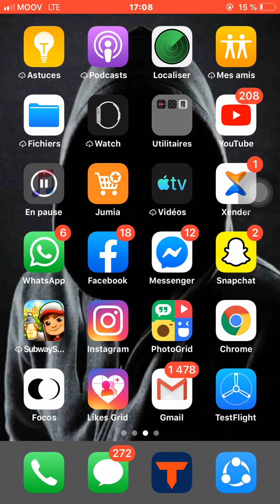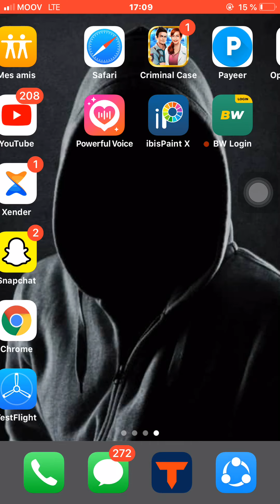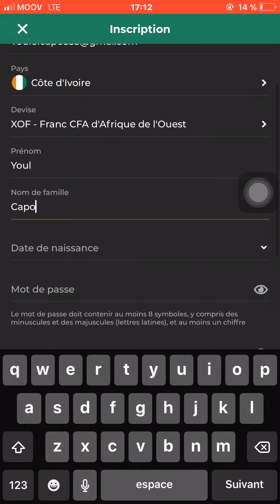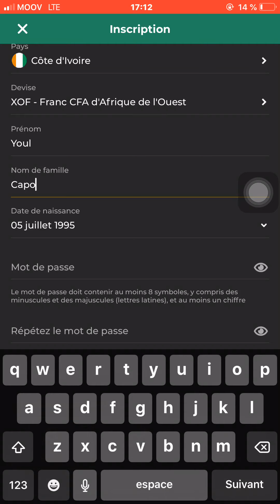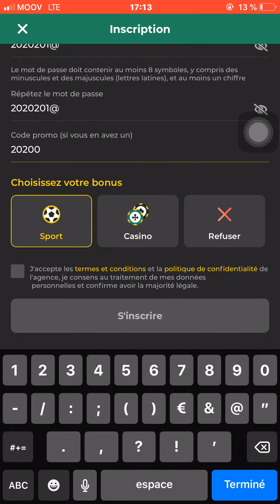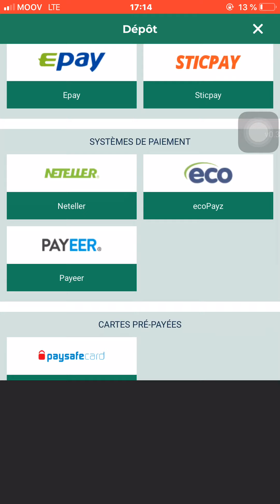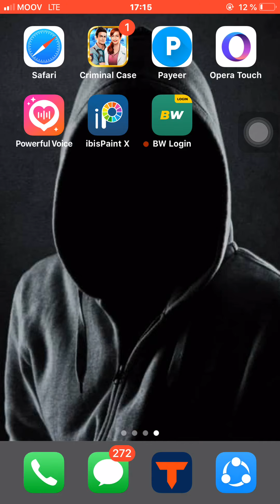Comment gagner 30000f par jours avec la méthode de la fourchette sur 1xbet Bewin.... partie 1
Salut aujourd’hui je tenais avoue partage cette nouvelles méthodes pour pouvoir gagner sur le Betwincom

Pour crée un compte betwin il vas falloir suivre là vidéos

Le méthode de la fourchette n’est pas une méthode ordinaire alors prudence

Crée un compte le lien de l’application

NB: la deuxième partie  sera près bientôt abonnée vous et liker la vidéo merci 🙏

Contact what :55471686

Contact appel :41452701